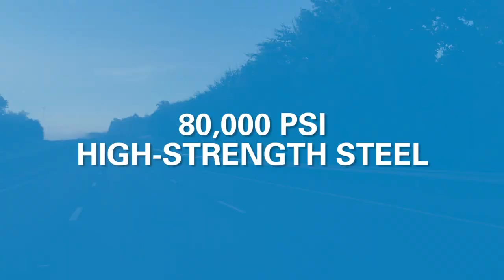Flatbeds and the innovative Tautliner® | Utility Trailer Manufacturing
Get a quick look into the quality that sets the Utility Flatbeds and Tautliner® curtainside trailers apart from the rest.

Utility Trailer is a leading manufacturer of quality, light weight, high-value dry vans, reefers (refrigerated vans), flatbeds and customizable commercial trailers.
Dry Vans - Within the dry van family, there is a strong light weight option engineered for your unique application. The Utility 4000D-X Composite can be custom built with a variety of options to meet your operational requirements.
Reefers - The proven Utility 3000R and 3000R Multi-Temp refrigerated vans are the industry’s light weight high payload performers. The Utility 3000R can also be custom built with a variety of options to meet your operational requirements.
Flatbeds - Proven on a real-world test track, we have a flatbed that will give you unparalleled performance and value. Every Utility flatbed can be custom built with a variety of options to meet your operational requirements.